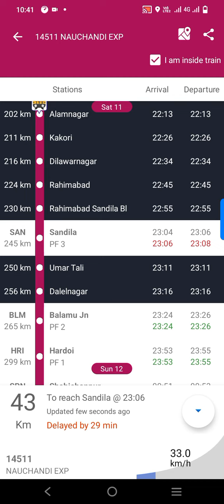Kisi bhi Train Ki Live Speed kaise dekhe | Train Ki speed kaise Chek kare